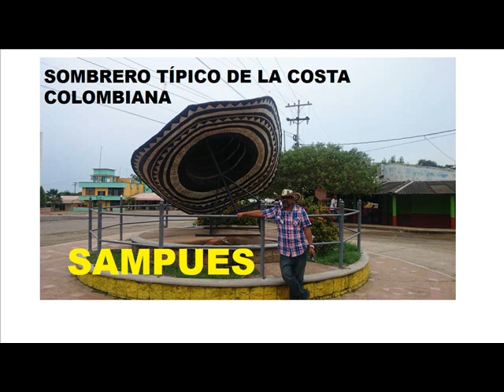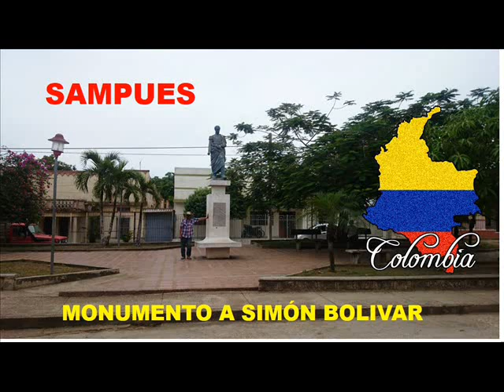LA CUMBIA SAMPUESANA CON FOTOS DE SAMPUÉS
COLOMBIA Y SU CUMBIA.